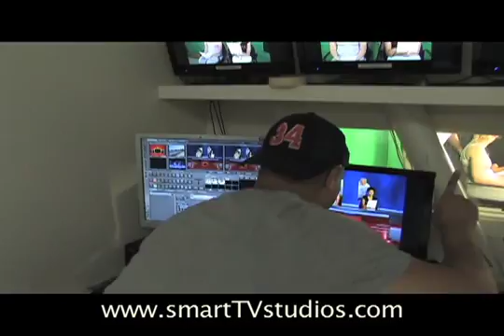Smart TV Studios